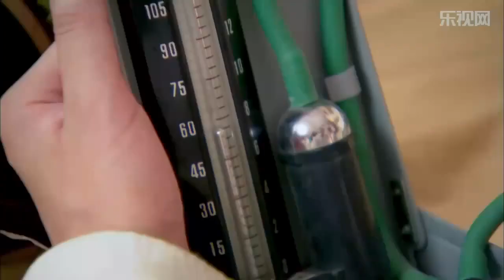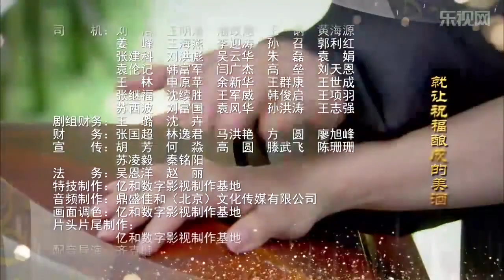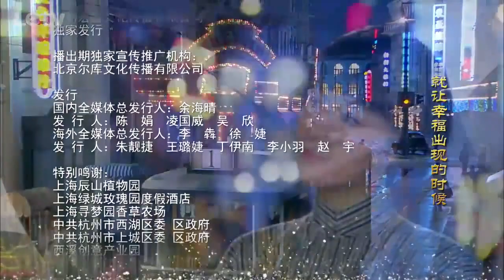虐心民国剧《金粉丽人》52｜天才大少爷与一生挚爱的女人一起度过数次危机的感动爱情故事